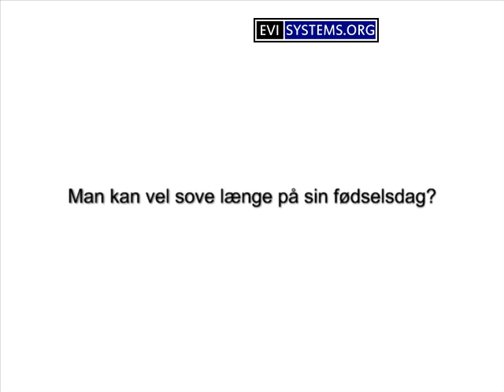Til Vera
Til en helt speciel person!